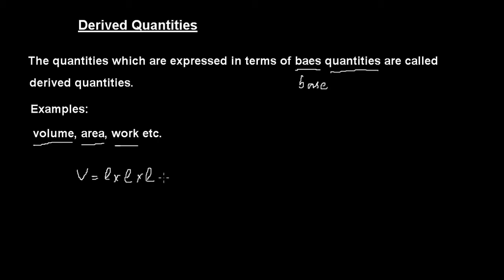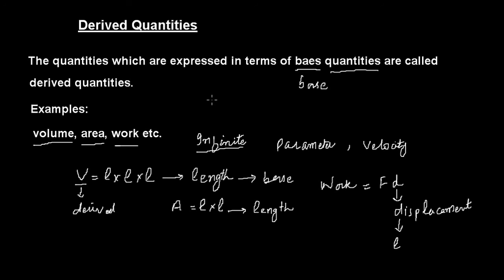Physics| What is derived quantities in hindi by the education forum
Physics| What is Derived Quantities by the education forum
Introduction to Derived Quantities by the education forum
Full explanation of Derived Quantities by the education forum

i) How to define Derived Quantities?
ii) How to define Derived Quantities in Urdu?
iii) How to define Derived Quantities  in Hindi?
iv) What is Derived Quantities?
v) What is Derived Quantities in Urdu?
vi) What is Derived Quantities in Hindi?
vii) What do you means by Derived Quantities in Hindi?
viii) What do you means by Derived Quantities in Urdu?